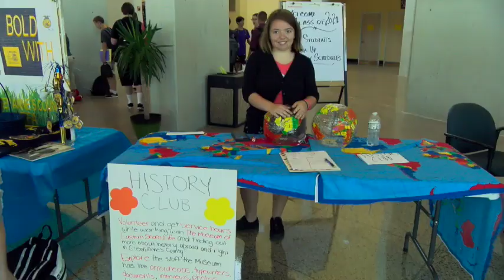Opening Day 2017 CES QACHS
It's the First Day of School for Queen Anne's County Public Schools.